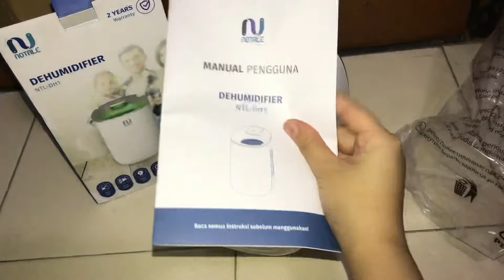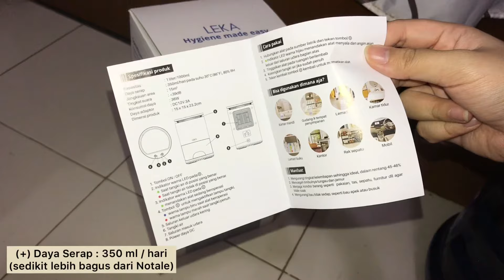REVIEW AIR DEHUMIDIFER : LEKA vs NOTALE bagus mana? | Solusi agar Barang Tidak JAMURAN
Produk yang menyelamatkanku dari Barang Berjamur : AIR DEHUMIDIFIER. Kalau kalian ruangannya lembab, wajib pakai ini! Aku cobain 2 brand ini :
1) Air Dehumidifier LEKA DH 6221
Link produk :

2) Air Dehumidifier NOTALE NTL-DH1
Link produk :

Review plus minus dari masing2 produk & seri, ada di video ini yaa!

KODE REFERRAL - INVESTASI SAHAM & REKSADANA :
1. Ajaib Sekuritas : FRAN964 (gratis 1 lot SAHAM untuk kalian)
2) GoTrade = 557998 (gratis 2 USD untuk kalian TANPA SYARAT)

KODE REFERRAL - APLIKASI P2P LENDING, EMAS, CRYPTO :
3) Investree = O0ZFR (O besar, nol, Z F R)
4) Akseleran = AKSLFRANSISKA465777   (gratis Rp 100.000 untuk kalian)
5) Komunal = S36NQH   (potongan 50k untuk Pendanaan Pertama)
6) Asetku = GBPXG   (kalian dapat bonus up to 600k)
7) Pluang = SONI788329   (kalian dapat bonus up to 1 juta)